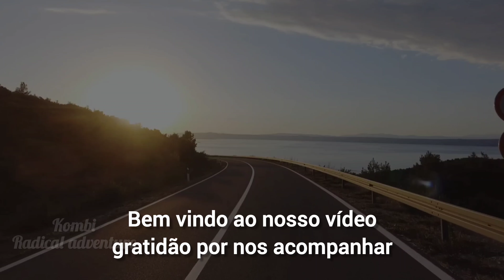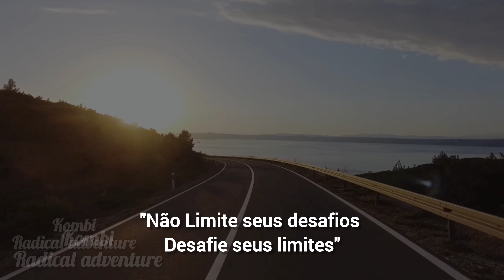Pump League Brasil primeira serie nacional deste evento no Arena Pump em Mairiporã SP Parte 3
No dia 28 de maio de 2022 Mairiporã. foi palco. 1º PUMP LEAGUE BRASIL.

Modalidade de ciclismo se divide em provas de manobras e menor tempo.

No sábado (28), a pista de ‘pump track’ que fica dentro do parque linear de Mairiporã, sediou o 1º Pump League Brasil. A modalidade de ciclismo disputada em pistas com diversas rampas, curvas inclinadas e trechos em que os pilotos impulsionam a bicicleta para cima e para baixo, gerando impulso e embalo para seguir, está dividida em diversas categorias e estilos.

Entre os estilos que das provas e premiação está o ‘Pump Flow’, estilo em que o piloto vencedor faz o percurso determinado pela organização em menor tempo, como se fosse um contrarrelógio, previsto para acontecer entre às 10 e 15 horas.
Nesse estilo de pilotagem, as categorias vão de ‘kids’ (com bicicletas de equilíbrio), tanto para pessoas com necessidades especiais até categorias máster, para atletas com idades acima dos 45 anos.

O ‘Pump X’,  realizado no período da tarde, entre 15 e 16h40, é uma prova de perseguição com duas largadas em pontos opostos entre os dois pilotos. O vencedor será quem somar o menor tempo entre as 2 baterias.

Já no fim do dia, apos as 17 horas, o estilo ‘Pump Jam’ aquele em que o piloto tem a liberdade de desenhar a sua própria linha de pilotagem em um tempo determinado, utilizando-se da improvisação e plasticidade das manobras. Esse estilo, assim como a ‘Pump X’ é dividido entre as categorias masculino e feminino.

O evento teve início às 8h e foi  durante todo o sábado na Arena Pump Track Mairiporã, localizado no Parque Linear (Acesso pela Avenida Leonor de Oliveira, 191 / Bosque da Amizade).